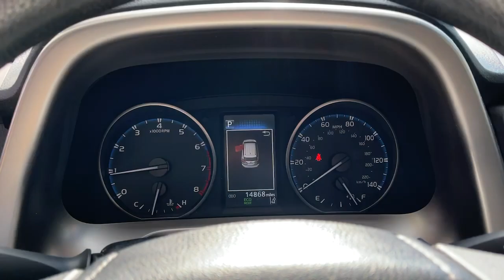2018 Toyota RAV4 The Bronx, Yonkers, New Rochelle, Hackensack, Manhattan, NY FU6434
Magnetic Gray Metallic Used 2018 Toyota RAV4 available in The Bronx, New York at Fordham Toyota. Servicing the Yonkers, New Rochelle, Hackensack, Manhattan, NY area.

Fordham Toyota
236 W Fordham Rd